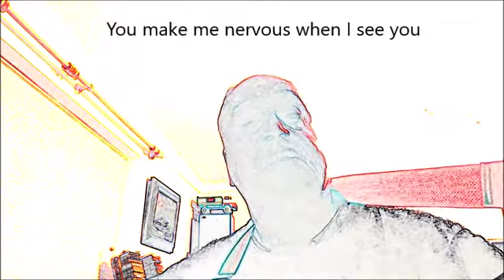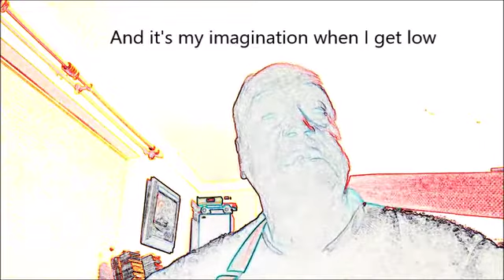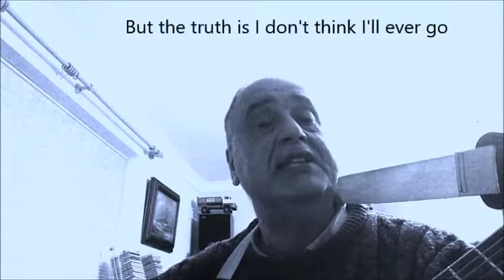I'm a dreamer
Nigel sings a late-night cover of Sandy Denny's song "I'm a dreamer" from her final 1977 album "Rendezvous". Recorded 24 April 2020.